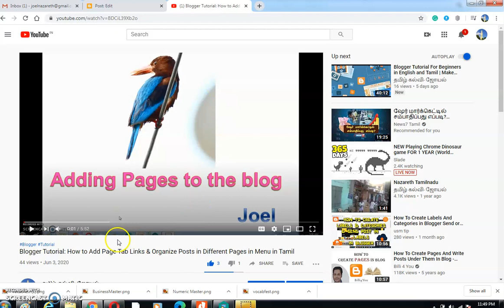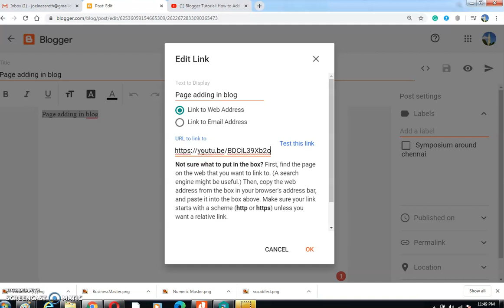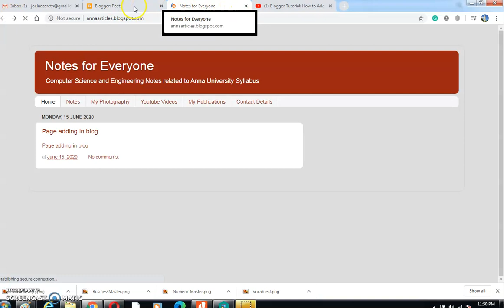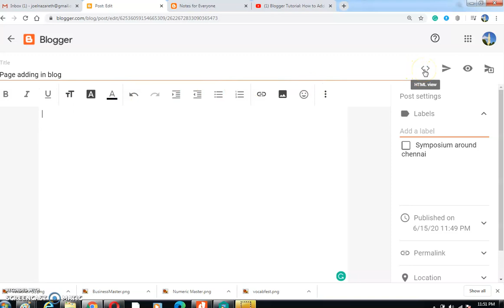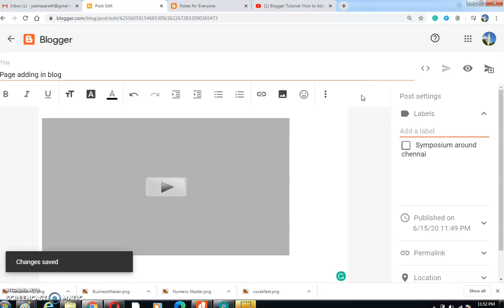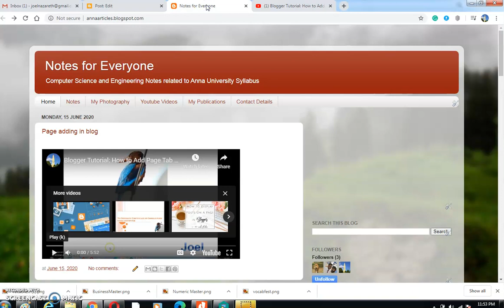Blogger Tutorial - How to embed your YouTube Video into your blog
A very simple way to autoplay your youtube video at the blog